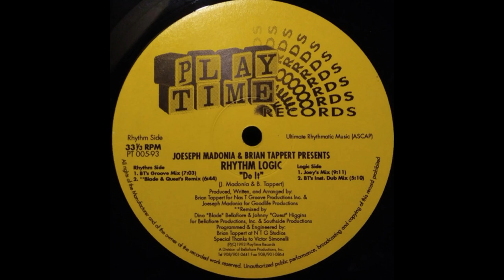Rhythm Logic - Do It (BT's Inst. Dub Mix)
Playtime Records  – PT 005-93 US 1993